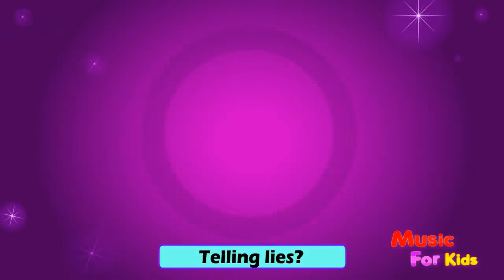Tyrannosaurus rex | dinosaur & animal songs | compilation | nursery rhymes songs for children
tyrannosaurus rex
dinosaur
animal
songs
nursery rhymes
songs for children
cartoons
animation
kids
dinosaurs
t rex
compilation
collection
songs for kids
baby songs
music
fun
videos
2d
hazel rabbit
kids videos
english